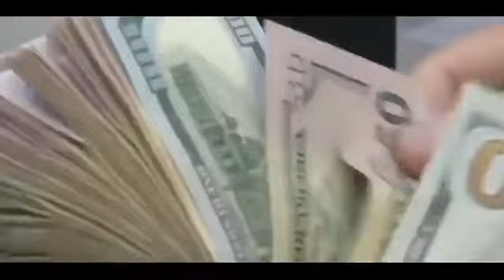خامنه‌ای معطل اروپا نباشید